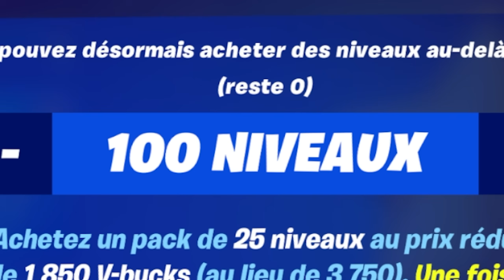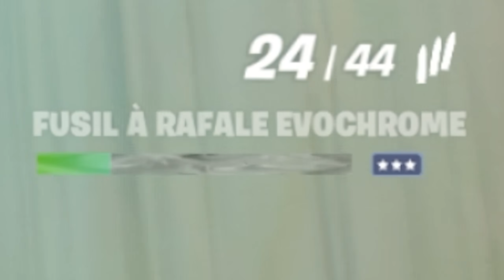TOUT Ce Que Vous Devez SAVOIR sur la SAISON 4 de Fortnite ! (Secrets Cachés)